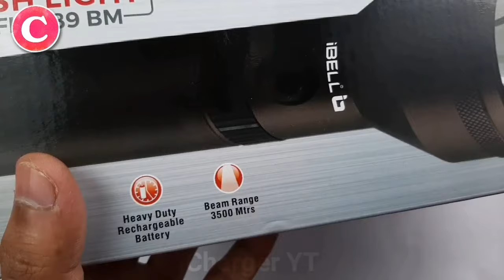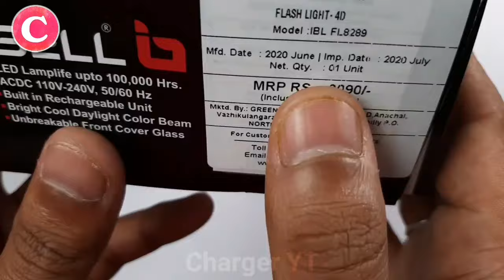iBell Torch Unboxing | 3.5km Long Range Torch | iBell IBL FL8289 BM Rechargeable Flashlight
Namaskar dosto aaj mai unboxing aur review karunga is ibell ki torch ko jiska model no. hai IBL FL8289 BM
Yeh torch bahut lambi torch hai aur iska wazan bhi bahut zyada hai aur is torch ki range 3.5 km hai...

IBL FL8289BM

IBL FL8368

 Aman Unboxing